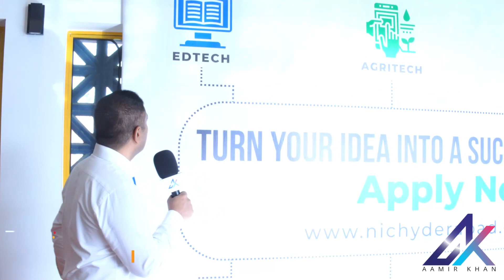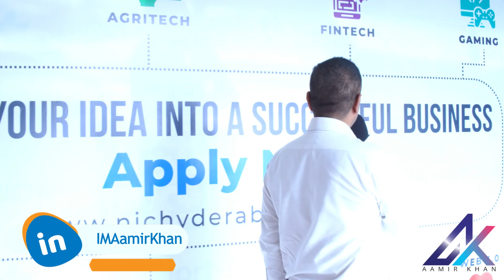What is National Incubation Center (NIC) Hyderabad? What is the NIC doing?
نیشنل انکیوبیشن سینٹر (NIC)حیدرآباد کیا ہے؟ NIC کیا کام کر رہا ہے؟
کیا NIC بے روزگاری کو کم کرکے پاکستان کی معیشت کو فروغ دینے میں مدد دے گا؟
I'm Aamir Khan,  Focus and Discussions on Interview's | Political | Podcast | Economic | Social Media | Future of Work | Metaverse | Web3 | VR | Technology | Leadership Discussions and Monologues on Global, Middle Eastern and Pakistani Current Affairs and History, Ethnic, Religious and Sectarian Issues.